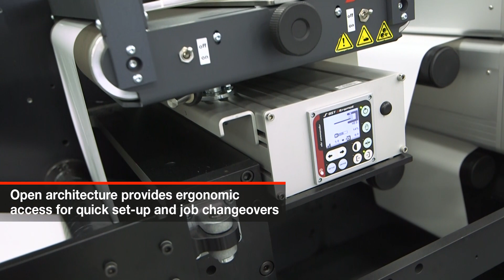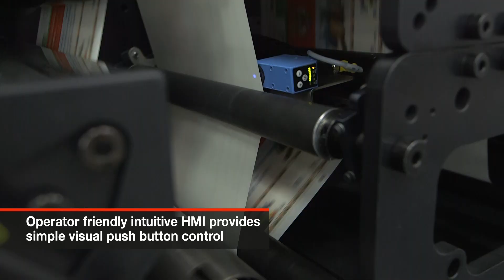Rotocontrol Domino Hybrid Label Printing and Finishing Solution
Why choose just one printing technology?

Integrate flexo, diecutting, and digital inkjet printing with the ROTOCONTROL + Domino hybrid solution – an advantageous single-pass process meeting all requirements in the label market.